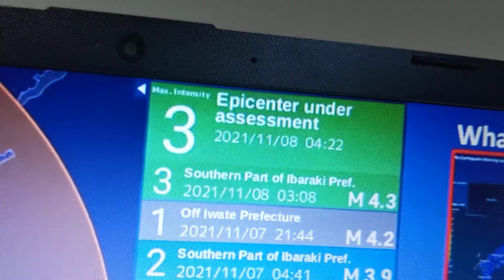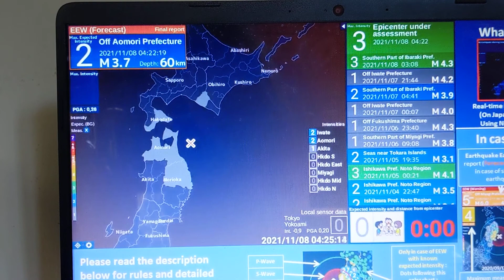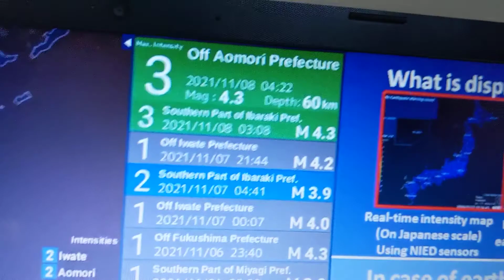Magnitude 4.3 Earthquake with a intensity (Shindo) of 3 off Aomori Prefecture